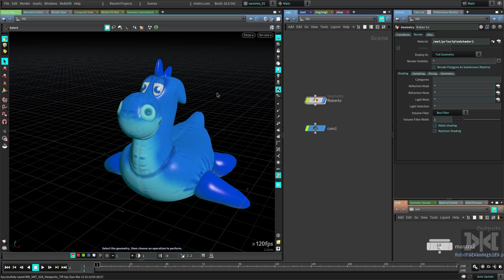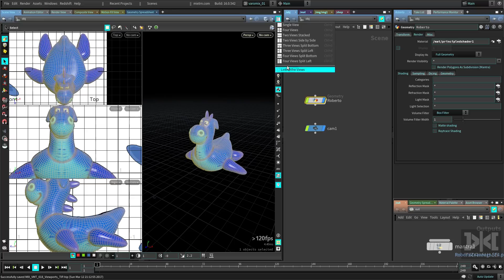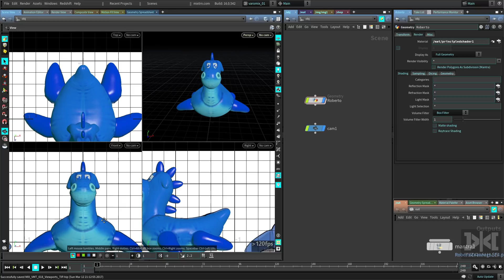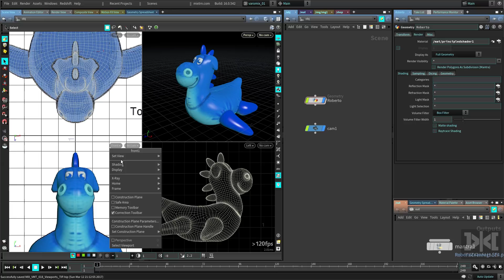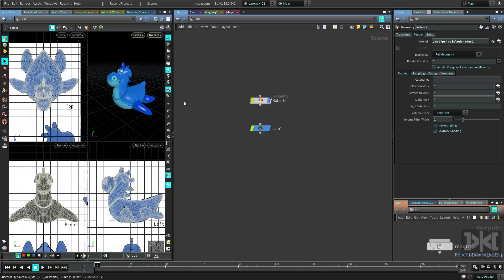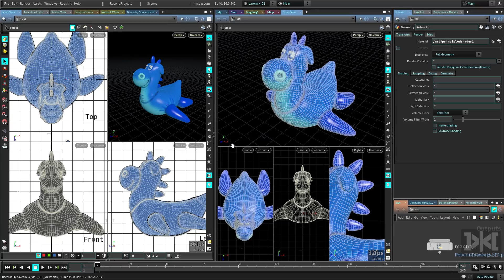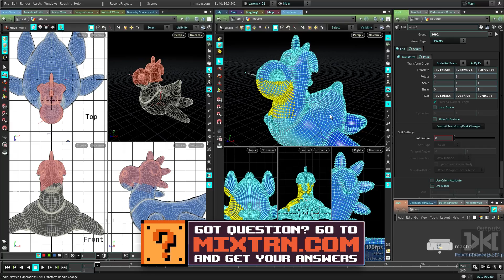VMT 018 - HOUDINI - Working with Scene Viewports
Varomix Monday Trix - HOUDINI - Working with Scene Viewports

Welcome to Varomix Monday Trix, in this series I'll show you tricks that I've learned along the way in my career, some are really simple but I think all of them will be useful.

In this video we will learn how to really use and configure Scene Viewports in Houdini, it's really flexible and has no limitations on the number of viewports you can have.